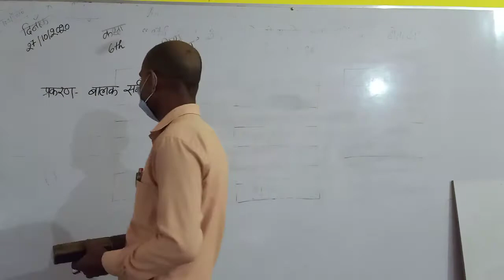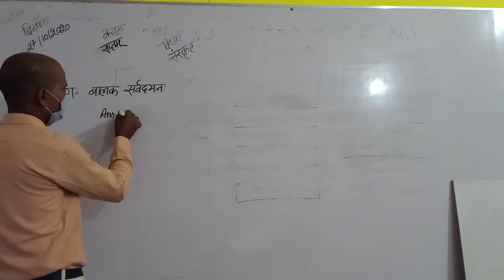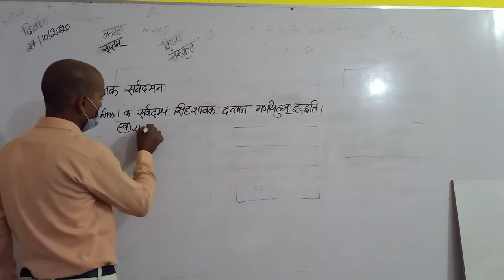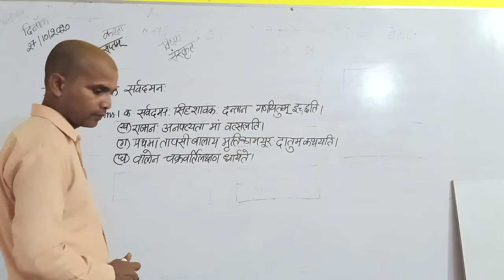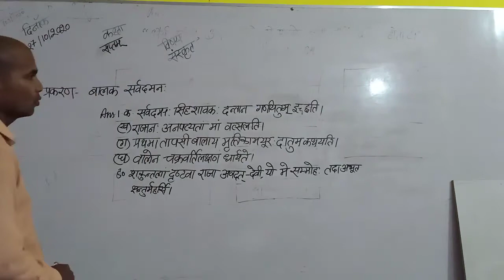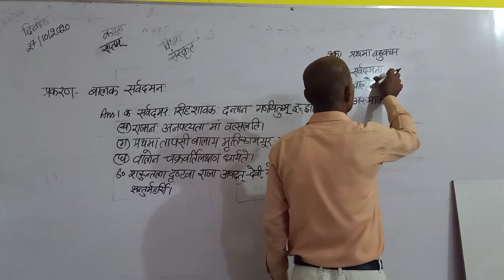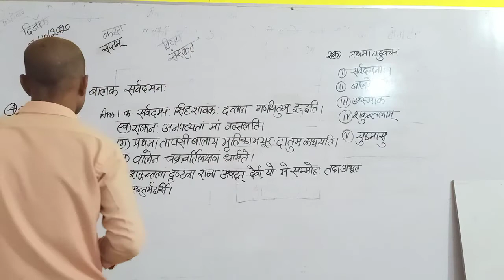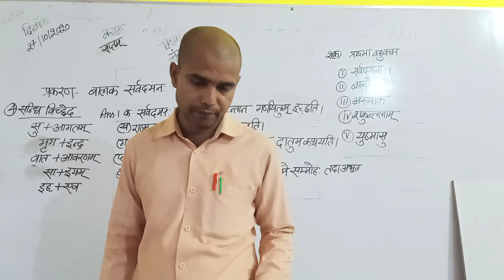7th Sanskrit Balak Sarvdaman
by Sudhakar Ji